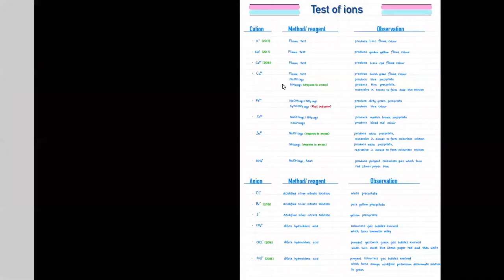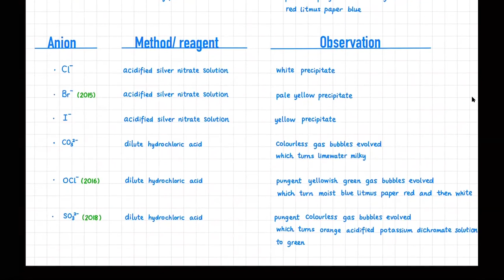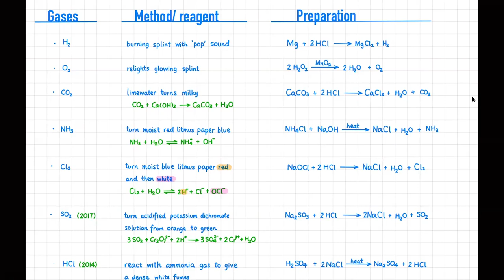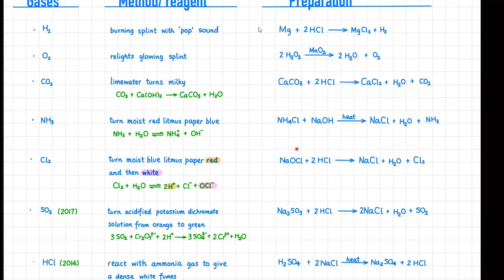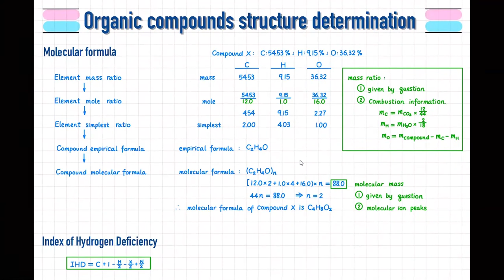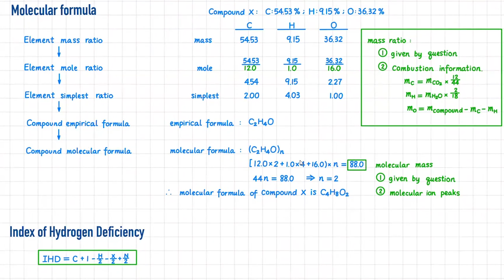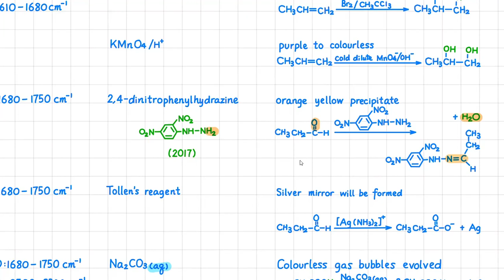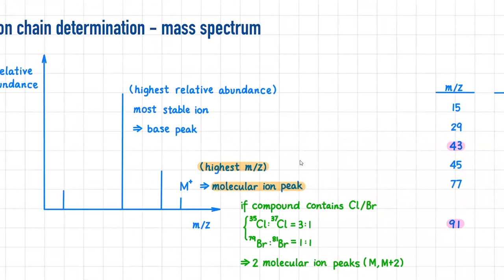HKDSE Chemistry - Analytical Chemistry revision (Identify ions, gases and Organic Compounds)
This video describes the Analytical Chemistry revision (Identify ions, gases and Organic Compounds)